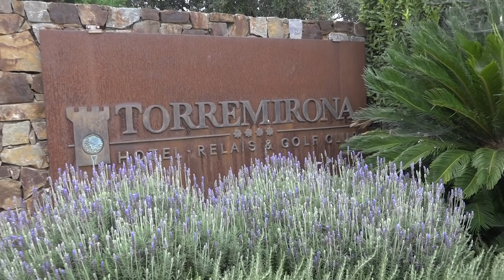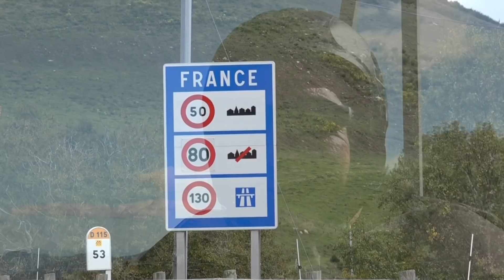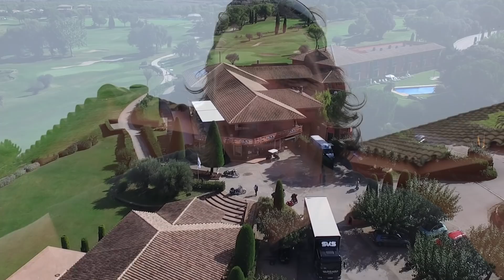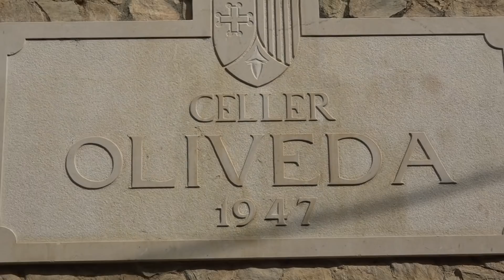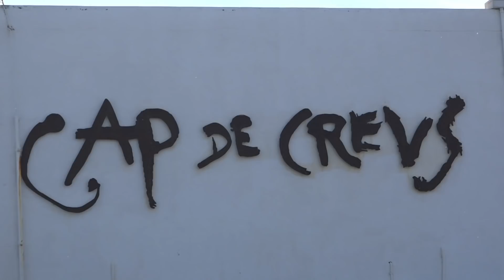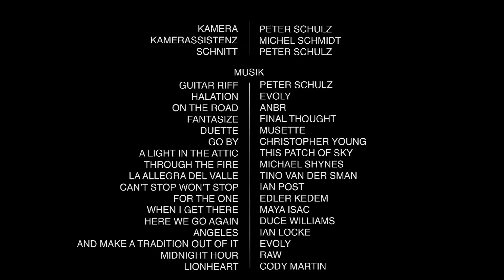Rick's Mountainrun 2018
Mit dem Motorrad durch Spanien, an der Costa Brava cruisen, Kurven räubern in den Pyrenäen und einige der schönsten Strassen Europas erkunden. Alle Infos auf den Webseiten von SKS Reisen oder Rick's Motorcycles.